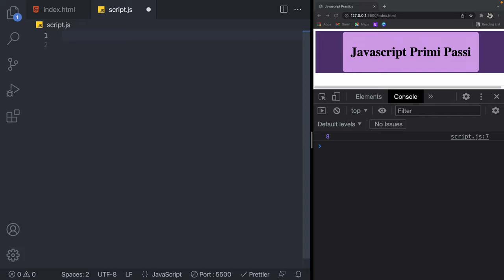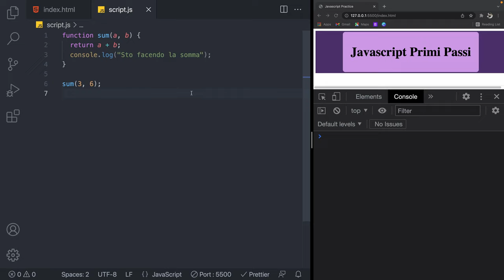Sviluppo web per principianti - 74 - Funzioni a freccia?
Un tipo di funzione che e’ stata introdotta con ES6 e la “arrow function”.
In italiano “arrow” singifica freccia, e questo deriva dal fatto che in una “arrow function” si mette una freccia, vediamo come.